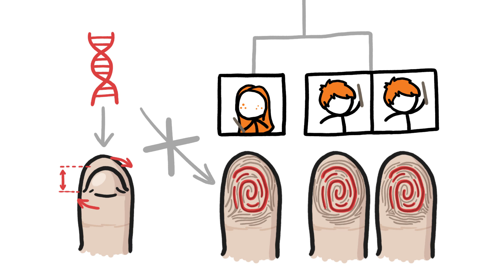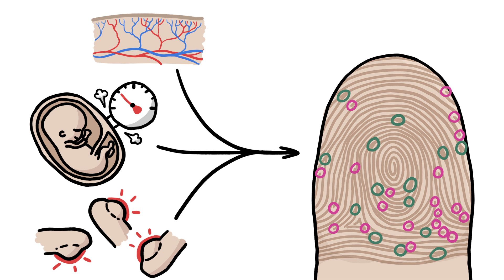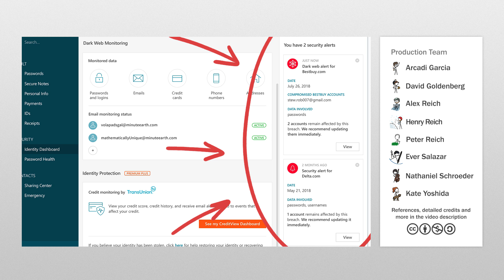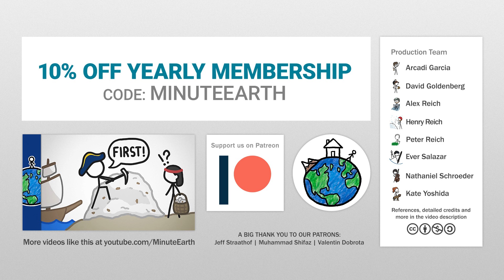Why Are Your Fingerprints Unique?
Because of the chaotic way fingerprints develop and the multiplying effect of compound probability, it's basically impossible for any two fingers to have matching prints.

To learn more, start your googling with these keywords:
Fingerprint: The markings on the skin on the last joint of the thumb or finger.
Fingerprint Ridges: The raised lines on the fingerprint.
Fingerprint Pattern: The main design in the middle of the fingerprint; usually a loop, whorl, or arch.
Volar Pad: The mass of stem cells that grows under the fingers during a particular time during fetal development that is responsible for determining the pattern of the fingerprint.
Fingerprint Minutiae: The various tiny points in each fingertip where the ridgelines get blocked or split.
Compound Probability: The likelihood that independent events will occur simultaneously.

Credits (and Twitter handles):
Script Writer, Video Director, and Narrator: David Goldenberg (@dgoldenberg)
Video Illustrator: Arcadi Garcia & Ever Salazar
With Contributions From: Henry Reich, Alex Reich, Kate Yoshida, Peter Reich

References:

Kucken, M. and Newell, A. (2005). Fingerprint Formation. Journal of Theoretical Biology. 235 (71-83).

Kucken, M. (2007). Models for Fingerprint Pattern Formation. Forensic Science International. 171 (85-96).

Kucken, Michael (2018). Personal Communication. Center of Information Services and High Performance Computing. TU Dresden.

Wertheim, K. (2011). Fingerprint Sourcebook: Embryology and Morphology of the Friction Skin Ridge.